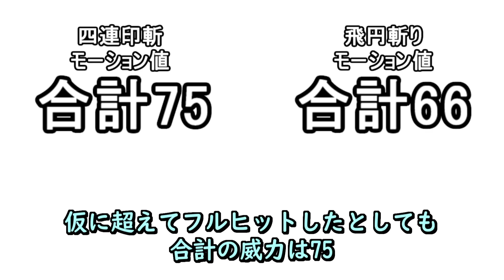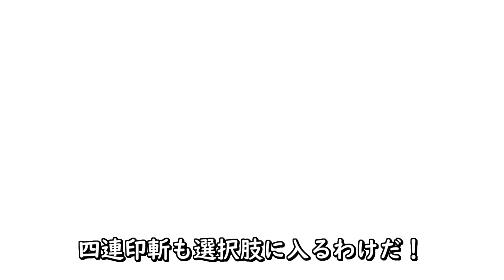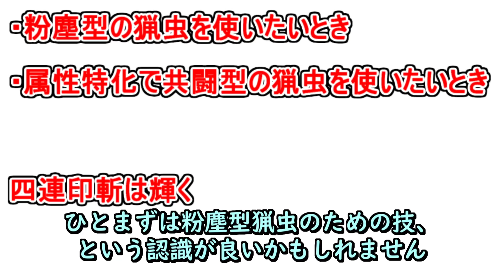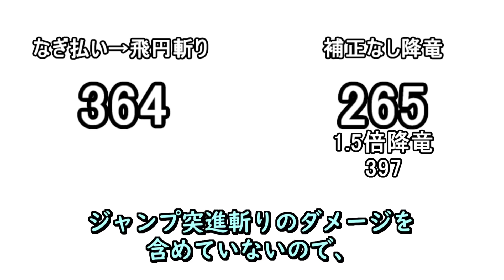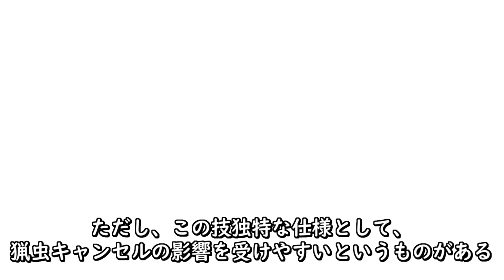降竜、突進回転斬り…操虫棍の入れ替え技について解説【モンハンライズ】（ゆっくり解説 解）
・カニカマ
　スケトウダラの加工食品。知能が鶏に匹敵する。独自の会話ルールがあり日本語がおかしい。
ライズではハンターとしての実力が付きつつあることに驚きを感じつつ、アケノシルムに3乙をかました

・フルミ
　青い女の子、知能はアメンボ以上。解説を担当している。
　最近なんだかテンションがおかしくなる時がある